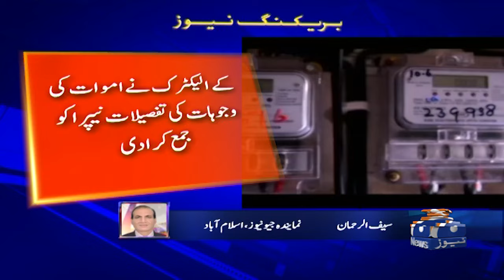NEPRA Fines Gepco Rs. 2 Crore 30 Lakh for Safety Lapse | Breaking News